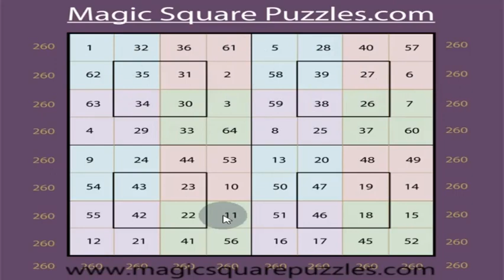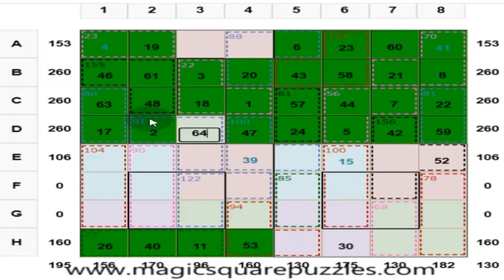Enjoy Doing Mental Mathematics | Crown Yourself With Success | Overcome Fear For Mathematis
There is rhapsody, there is music in the arrangement of numbers. There is a dance in the arrangement of numbers, which you can visualize in your mind.

Magic Square Puzzles are Mind Blowing Puzzles.

The Magic Square is part of Mathematics. Magic Square Puzzles are hypnotic. They are hypnotic Magic squares because of the arrangement of numbers. Magic Square Puzzles are very stunning.

There is a beauty in the arrangement of numbers.
Get Creative with Magic Squares.

The ancient Indians had associated some mysticism with the Magic Squares. They have been used to make astrological predictions. In the middle east countries also they were used to make a talisman.

1) Each row, column, and two main diagonals of each 4x4 sub square gives the magic sum of 130.

2) Each 2 x 2 square marked in the same color gives the sum of 130.

3) The center 2 x 2 marked in the black border in each 4x4 sub square gives a sum of 130.

4) Group of cells in boxes within dotted lines is a cage.

These Magic Square Puzzles are unique in the sense they are a new genre of puzzles. Math Puzzles with Answers.

These are unique puzzles in the sense they involve both Arithmetic and Logic.